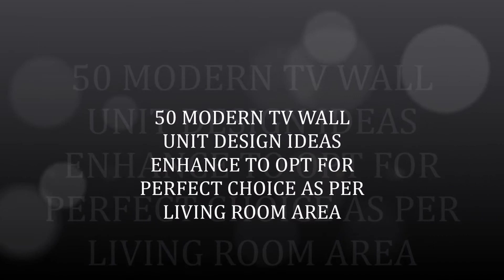TOP BEST 100 PLUS MOST BEAUTIFUL MODERN TV UNIT DESIGNS 2022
tv wall furniture 2022